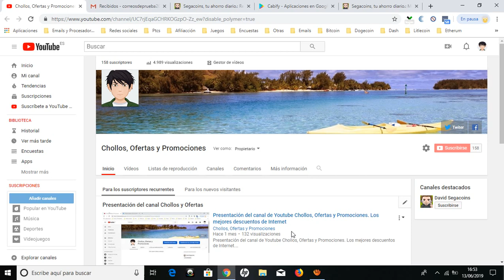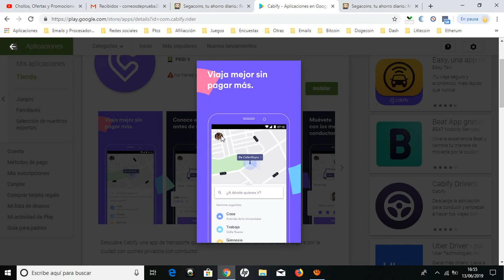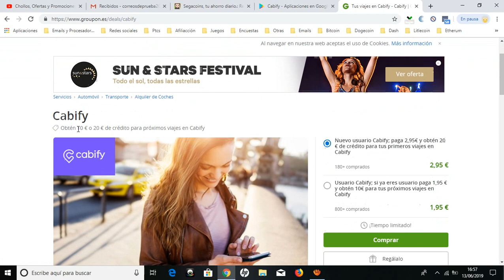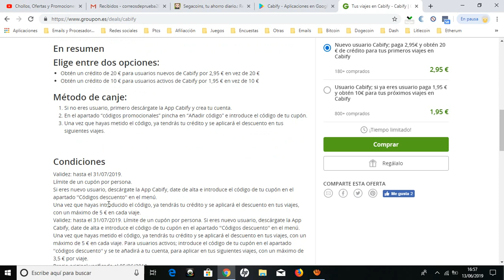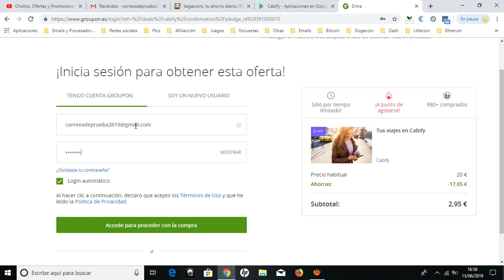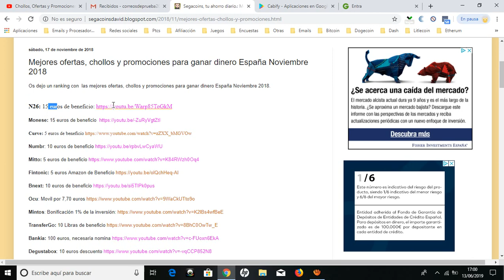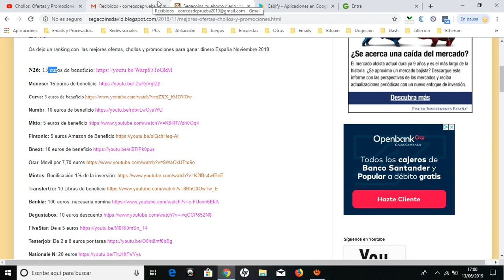🎁 Cabify Descuentos y Códigos 2019 | Cabify ¿Que es y como funciona? Tutorial completo 2019 🎁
Cupón bienvenido Cabify: davidg10005

🎁 Cabify Descuentos y Promociones 2019 | Cabify ¿Que es y como funciona? Tutorial completo 2019 🎁

Descubre Cabify, una app de transporte que te permite moverte de forma cómoda y segura por la ciudad con coches privados con conductor.

Con tan solo un par de clics en la app podrás solicitar un trayecto. En unos minutos tendrás disponible un auto con conductor que te llevará allá donde quieras. Y todo bajo altos estándares de seguridad.

¿Cómo funciona Cabify?
1. Reserva o pide tu viaje. Abre la app e indica dónde te encuentras. Selecciona cuál es tu destino, así como con qué tipo de auto quieres viajar: Lite, Kids, Executive… ¡descubre las opciones disponibles en tu ciudad!
2. Confirma tu viaje y… ¡ya tienes un conductor en camino! Te indicaremos el nombre de tu chofer, así como qué tipo de vehículo es, su matrícula y a qué distancia está de ti.
3. Conoce siempre el precio antes de viajar. Olvida los taxímetros porque te indicaremos desde el principio cuánto pagarás por tu trayecto. Además, puedes seleccionar el método de pago que más se adapta a ti (tarjeta, Paypal... ).
4. Comparte tu experiencia. Puedes enviar los detalles de tu viaje a familiares y amigos para que sepan en todo momento dónde estás.

Además, puedes personalizar tu viaje. En la app de Cabify selecciona qué música prefieres, si quieres que el conductor te abra la puerta al subir y/o bajar, así como si quieres que el aire acondicionado esté preparado. Todo para que moverte por la ciudad sea lo más cómodo para ti.

¿Dónde está disponible Cabify?
Cabify ya está disponible en más de 40 ciudades y surge como una gran alternativa al coche particular y a otros medios de transporte como el transporte público o el taxi.
- España: Barcelona, Madrid, Málaga, Sevilla, Valencia, Alicante, A Coruña, Murcia
- México: Ciudad de México, Guadalajara, Mérida, Monterrey, Querétaro, Puebla.
- Colombia: Barranquilla, Bogotá, Cali, Medellín.
- Chile: Concepción, Santiago, Valparaíso.
- Ecuador: Guayaquil, Quito
- Panamá: Ciudad de Panamá.
- Perú: Lima.
- Argentina: Buenos Aires, Rosario, Mendoza.
- República Dominicana: Santo Domingo.
- Brasil: Belo Horizonte, Brasilia, Campinas, Curitiba, Porto Alegre, Rio de Janeiro, Santos, São Paulo.
- Portugal: Lisboa, Porto, Algarve.

¿Qué ventajas ofrece la app de Cabify?
🚘Seguridad para ti y para los tuyos. Todos los viajes están geolocalizados y pueden ser compartidos inmediatamente con cualquier familiar o amigo; así podrán conocer en qué coche, con qué conductor y en qué punto te encuentras.
🚘Los mejores conductores del mercado. El proceso de selección de conductores de Cabify es el más riguroso. Todos los choferes realizan una serie de pruebas y formación.
🚘Conoce el precio antes de viajar. En todos nuestros trayectos mostramos el precio antes de solicitar un trayecto. De este modo podrás viajar con la tranquilidad de saber cuánto vas a pagar.
🚘Personalización 100%; tú decides cómo moverte. Cabify se diferencia de otras opciones de transporte público y taxis por la personalización del servicio. Elige desde el método de pago que mejor se adapta a ti hasta la música que te gusta que suene.
🚘Una sola cuenta, más de 40 ciudades. Si te gusta viajar con Cabify podrás seguir haciéndolo en más de 10 países sin necesidad de crearte nuevas cuentas o preocuparte por el método de pago.

¿Quieres usar Cabify como conductor?
Si lo que a ti realmente te mueve es que los demás descubran tu ciudad, únete a la flota de socios conductores de Cabify. Comienza a conducir con una app segura y que te ofrece las mejores tarifas. o descarga la app Cabify Drivers.

¿Buscar transporte corporativo para tu empresa?
Ofrece los mejores autos con conductor a tus empleados con Cabify. El servicio corporativo te permitirá tener una amplia flota de vehículos a su disposición pensada para cada necesidad de tu empresa. Además, nuestra plataforma de gestión, te permitirá tener un mayor control de gastos, así como de los viajes que se realizan.